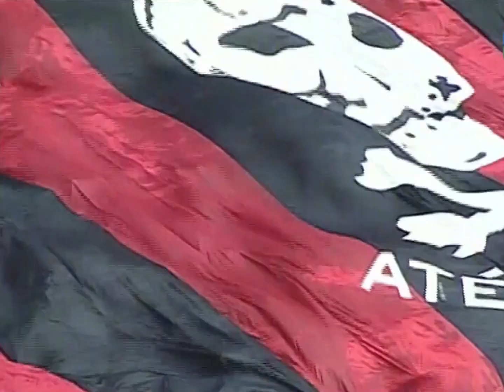Atlético Paranaense 3 x 2 Fluminense (Campeonato Brasileiro 2001)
Íntegra da semifinal realizada em 9 de dezembro na Arena da Baixada, em Curitiba (PR).

Imagens: SporTV
Narração: Luiz Carlos Jr.
Comentário: Júnior, Raul Plassmann e Gonçalves
Análise de arbitragem: Cláudio Vinícius Cerdeira
Reportagem: Luciano Calheiros e Rui Guilherme
Gols São Caetano 2 x 1 Atlético Mineiro: Jota Júnior

Obs.: maioria das imagens gravada por Neto Souza e alguns trechos complementares extraídos de postagens de Igor Talyuli e dos canais "No Tempo do VHS" e "Alyssoncap25".